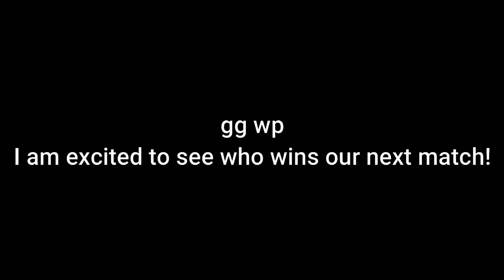4Story | Dailys 23.5.2019 | HolySkill vs DDos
Geklaute tags von irgendwem:

4Story Private Server 2015
4Story Privat Server 2015
4Story Private Server 2016
4Story Privat Server 2016
4Story Private Server 2014
4Story Privat Server 2014
4Story Private Server 2013
4Story Privat Server 2013
4Story Private Server 2012
4Story Privat Server 2012
4story gameplay german,
4story eden,
4story p server,
4story +28,
4story gameplay,
4story ur,
4story hack,
4story abb,
4story astriel,
4story azun,
4story aurora,
4story abb tutorial,
4story assassin,
4story abb lernen,
4story aoe hack,
4story ardir pvp,
4story assassin pvp,
4story battleground,
4story bg,
4story be,
4story beschwörer,
4story betterthanabot,
4story burgeroberung,
4story bow,
4story bogenschütze,
4story beschwörer pvp,
4story bannisher,
4story cover,
4story doku,
4story doku 10,
4story diktator,
4story demon hunters,
4story derechtebira,
4story doku 20,
4story davey,
4story doku 10 pvp,
4story eg,
4story epox,
4story erzengel,
4story exoul abb,
4story fear,
4story farzad,
4story files,
4story fanboy,
4story feel,
4story gold,
4story german,
4story global,
4story ge,
4story index,
4story tankstelle,
4story i never,
4story infernal,
4story in3v3r,
4story ita,
4story never,
4story jagraph,
4story krieger,
4story klassen,
4story klassen vorstellung,
4story krieger pvp,
4story krieger turnier,
4story leyas,
4story leyas ritter,
4story luck0r,
4story lapiris,
4story last wish,
4story mage,
4story mrdeluxe,
4story musik,
4story montage,
4story music,
4story mage pvp,
4story mage turnier,
4story mentor,
4story nekro,
4story nr83,
4story neme,
4story nylight,
4story nexon,
4story nekro turnier,
4story marduks nest,
4story oldschool,
4story online gameplay,
4story odin,
4story online,
4story online pvp,
4story odin abb,
4story onlyjama,
4story odin pvp,
4story ost,
4story wojna o zamek,
4story pvp,
4story privat server 2016,
4story p server 2015,
4story privat server 2015,
4story pvp 2015,
4story p server erstellen,
4story p server 2016,
4story pvp server,
4story p server 2015 german,
p4story pvp,
p4story vorstellung,
p4story battle royal,
p4story hack,
p4story upp,
p4story gameplay,
4story p server 2014,
p4story gameplay ita,
4story review,
4story rumapark,
4story review german,
4story revolution,
4story release,
4story soundtrack,
4story server,
4story schatti,
4story song,
4story screedy,
4story soul,
4story server erstellen,
4story s3,
4story s5,
4story trailer german,
4story titurion,
4story tipps und tricks,
4story test server,
4story testserver,
4story tipps,
4story uppen,
4story unreal reality,
4story uppen +28,
4story ur old school,
4story ujardave,
4story uws,
4story upgrade,
4story upp hack,
4story vanstop,
4story vasto,
4story vegas,
4story vendeta,
4story vendeta download,
4story vendeta pvp,
4story warrior pvp,
4story xhadra,
4story xballa,
4story xendius,
4story xenga,
4story z0n,
4story zd4ve,
4story za,
4story zdave,
4story z4fex,
4story 28 upp,
4story 4irm4x,
4story lvl 97,
4story pvp doc 10
4story battle royal
4story old school
4story old patch
4story Balla
eden4story de
4story ragez
4story cover
4story xballa
vibe4story
p4story pcdl
4story tiares
araz4story tiares
4story syfolio
4story baum
4story aurora
4story grodziu
4story norage
4story new map
ragez